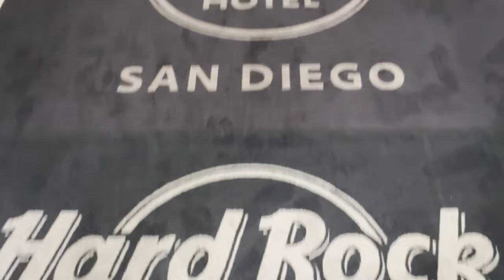Chris Gordert : Explaining what happiness is, Finding life purpose, Saving another mans life Ep.142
Link to our Podcast equipment:

First trip of the year and the team travels to San Diego, CA to sit down with a familiar guest, Chris Gordert. For many who did not know Chris played a big part in our journey as a podcast and in our personal life. We touch topics such as letting go of what is not meant for us, self-worth, definition of happiness and a recap of our life experiences. We are not our past, but it helps shape us.